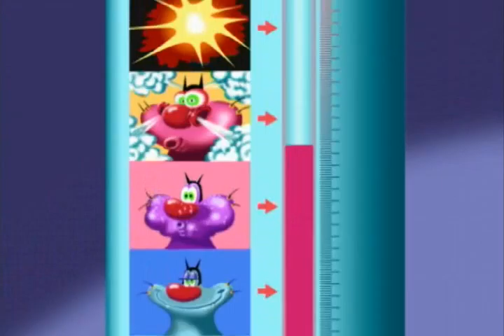oggy and the cockroaches ოგი და ტარაკანები огги и тараканы 3